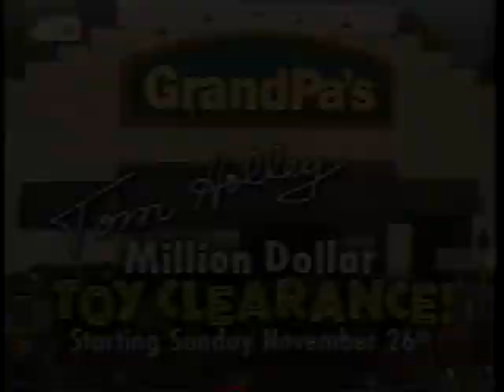JRG 1996 Tom Holley GrandPa's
Tom Holley Television Commercials